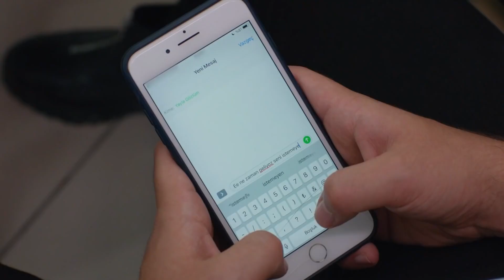Liseli Aşıkların Tutku Dolu Aşkı - Kuzey Yıldızı İlk Aşk 8. Bölüm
Osman ve Gökçe derste mesajlaştı. NE ZAMAN
İSTİYORUZ SENİ?

Kuzey, Yıldız’a aşık olmadığını bir kez daha dile getirmiş, bu sefer işi büyütmüş bunu resmen dağa taşa haykırmıştır. Ama tahmin etmediği bir şey vardır. Yıldız, öyle bir şey yapar ki, hayatında belki de ilk defa Kuzey’i bu kadar şaşırtmayı başarır. Kuzey’in hamlesi, tam anlamıyla ters tepmiştir. Birden kendini hedef tahtasında bulur. Yıldız’ın aklı, artık başına gelmiş, artık Kuzeyle olan ilişkisindeki dengeleri değiştirmiştir. Bunda tabi ki en yakınlarının payı büyüktür. Kadıoğulları, nerdeyse ailecek bu uğurda seferber olmuşlardır. Kuzey, hayatında hiç yaşamadığı bir durumun içindedir. Yıldız, bunun tadını çıkarır.

Kuzey, bir yandan yabancısı olduğu bu denklemde kendine yer bulmaya çalışırken bir yandan belalısı kızlarıyla ve ablasıyla uğraşır. Bir tarafta aşk acısı çeken kızları, bir  tarafta aşkından ne yapacağını şaşıran ablası, Kuzey’i delirme noktasına getirir. Kuzey bunların hepsine alışmıştır bir şekilde ama Yıldız’ın yeni haline alışamamıştır. Bu durum bir yandan hoşuna gidiyor, bir yandan da ayarlarıyla oynuyordur. Tabi ki Ordu’nun kalpleri ayarlama enstitüsü devreye girer. Pembeyle Nahide’nin öncülüğünde kırık kalpler sonunda birleştirilecektir. Ama onların bu uğraşı, kalplerde daha büyük bir kırgınlık mı yaratacak, yoksa onarılmasını sağlayacak mıdır?

Oyuncu Kadrosu:
Yıldız: Aslıhan Güner
Kuzey: İsmail Demirci
Sefer: Toygan Avanoğlu
Nahide: Merve Şen
Mine: Aslıhan Kapanşahin
Gökçe: Berfin Nilsu Aktaş
Feride: Gizem Güneş
Emin: Korcan Kol
Osman: Can Kızıltuğ
Kamer: Ecem Çalhan
Poyraz: Burak Can
Yaşar: Cezmi Baskın
Hanife: Ferda Kaynar
Şeref: Hüseyin Soysalan
Emine: Uğur Demirpehlivan
Pembe: Zeynep Kankonde

Yapım:Süreç Film
Yönetmen:Ersoy Güler